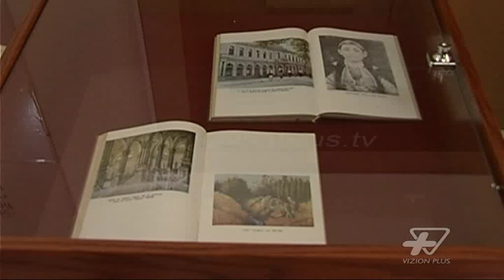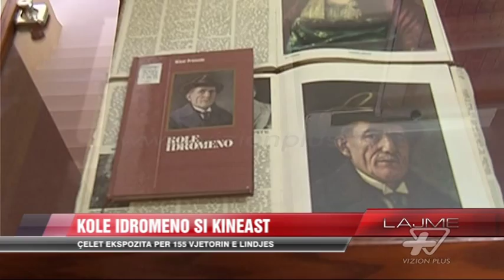Kol Idromeno si kineast - News, Lajme - Vizion Plus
Ndryshe nga sa mund te jete folur e shkruar për Kol Idromenon, ekspozita e çelur në sallonin e Bibliotekës Kombëtare tregon edhe më shumë ane te panjohura te tij. Edhe pse një ekspozitë e vogël ajo rrëfen shumë, përtej Mona Lizës së tij, motrës tone. Sepse në këto rafte mund të mësoni edhe më shumë për Idromenon edhe si kineast. Ekspozita ndahet në tre sektorë që e prezantojnë Idromenon, si piktor, si kineast dhe si inxhinier. Kjo ekspozitë vjen në kuadër të 155 të lindjes së Kol Idromenos dhe të qëndrojë në hollin e Bibliotekës Kombëtare deri më 22 gusht.